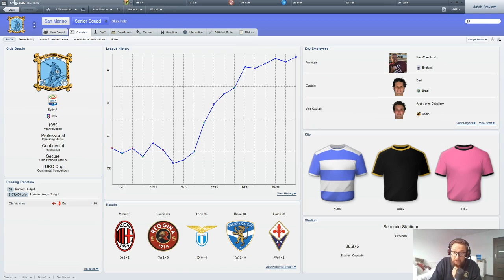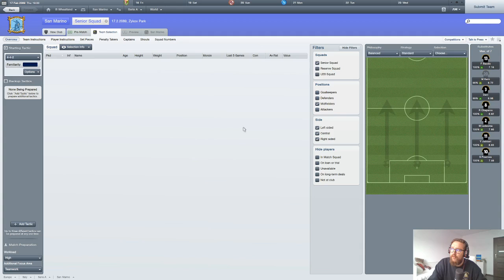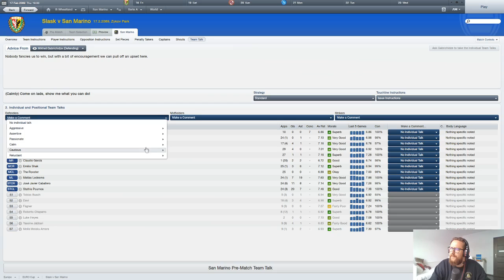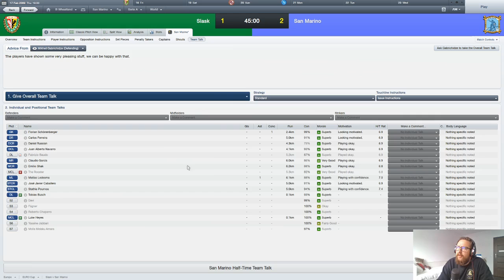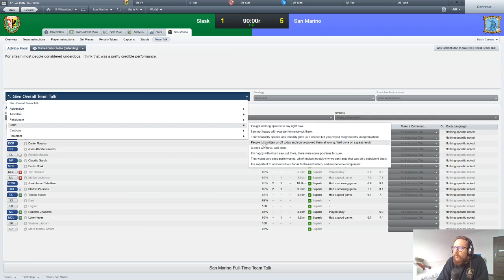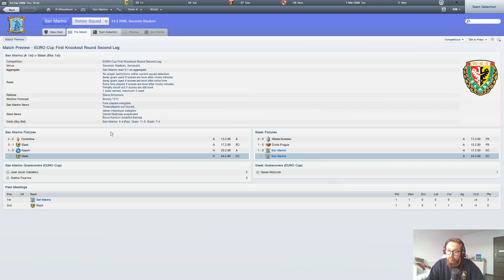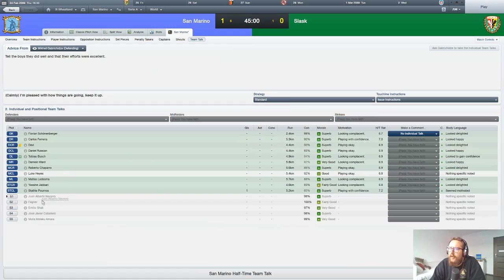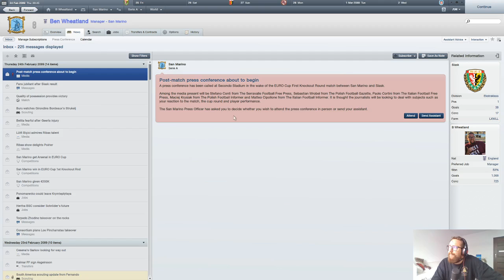You Stay Classy, San Marino: Episode 78 - Pulling Up The Slask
Hey friend! Welcome to episode 78 of my Sammarinese journey!